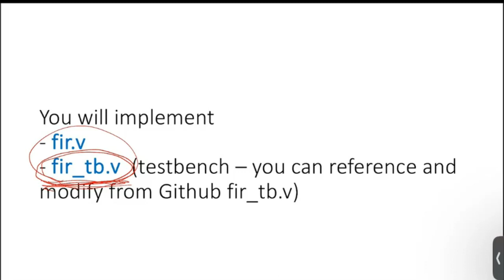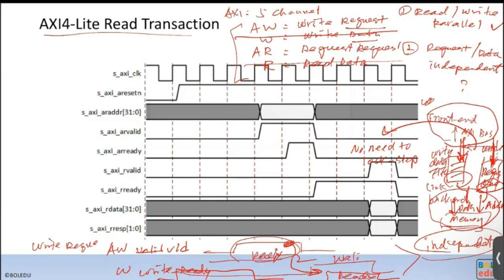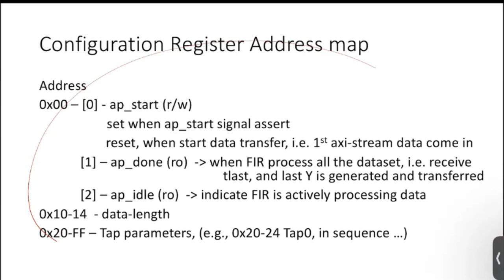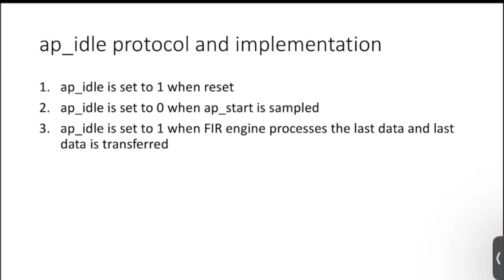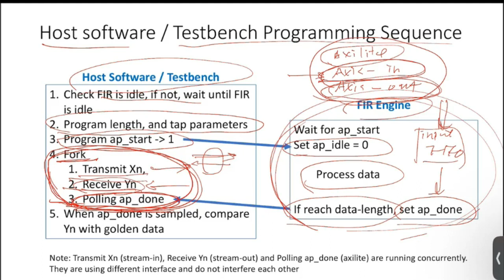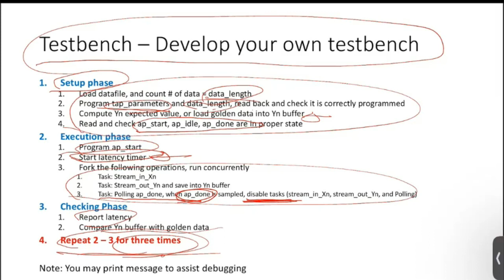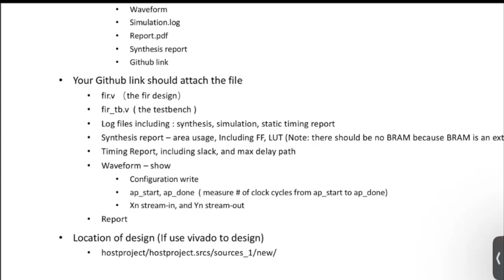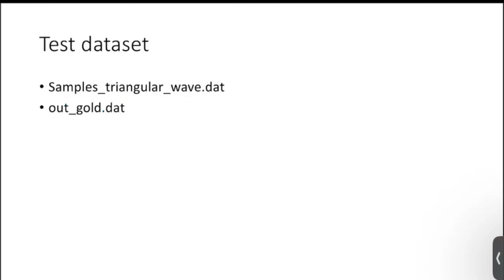【SoC Design Laboratory - NTHU 2023】Lab3 instruction